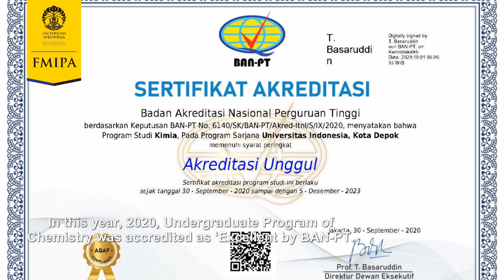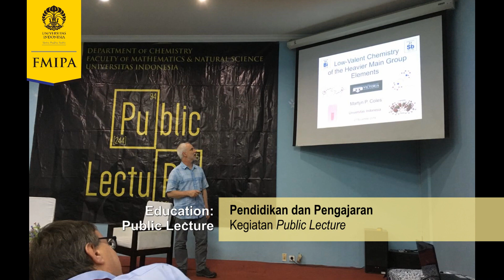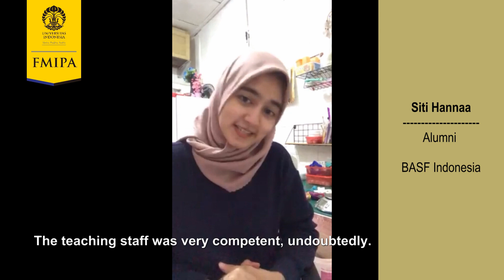Profil S1 Kimia FMIPA Universitas Indonesia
Salah satu prodi yang berada di departemen kimia adalah prodi S1. Yuk simak lebih lanjut mengenai prodi S1 Departemen Kimia UI!